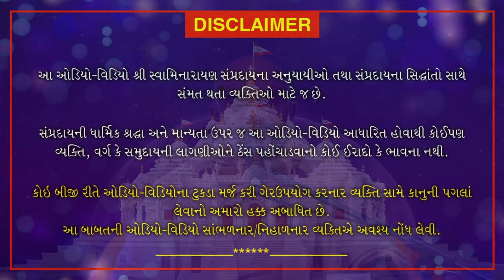Haricharitramrut Sagar | Pur 10 Tarang 46 | હરિચરિત્રામૃત સાગર પૂર 10 તરંગ 46 | April 27, 2020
હરિચરિત્રામૃત સાગર પૂર 10 તરંગ 45
1) પ્રહલાદ જેવી શ્રદ્ધા અને વિશ્વાસ હોય તેને થાંભલામાં પણ ભગવાન દેખાય છે અને નાસ્તિક ને ભગવાન માં પણ થાંભલો દેખાય છે.
2) આ અવસરે ભગવાનની ભક્તિ કરીને મોક્ષ નું સાધન સિદ્ધ ન કરે તો જગત માં એના જેવો કોઈ મૂરખ નથી.
3) શ્વાસ, સમય અને શક્તિ ભગવાન માટે વપરાયું એટલુંજ આપણું બાકીતો રહ્યું છે તો પણ ન રહ્યા બરોબર છે.
4) ભગવાનની ભક્તિ જેવું કોઈ શ્રેષ્ઠ સાધન નથી.
5) શ્વાસજ નથી તો દુનિયાની કોઈ વસ્તુ કામની નથી તેમ ભગવાન નથી તો આખા બ્રહ્માંડ ની કોઈ વસ્તુ કામની નથી.
6) સંતો અને હરિભક્તો વગર વાંકે અપમાન કરે, વઢે ત્યારે સમજુ હરિભક્ત હોય તે ધીરજ રાખે.
7) શુભ અને અશુભ બંને પ્રકારની વાસના બંધન કરનારી છે.
8) ભગવાનને કરતા હરતા જાણવા એજ જીવનું પરમ કલ્યાણ છે.
9) ભગવાનના ચરિત્ર બ્રહ્મ અગ્નિ છે તેનાથી છુપા વાસનાના બીજ પણ બળી જાય છે